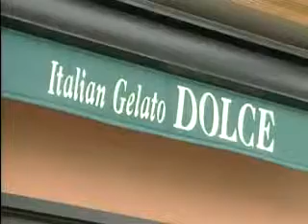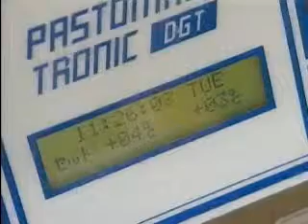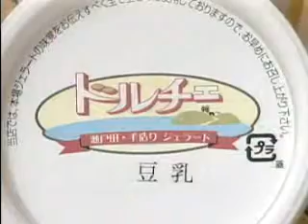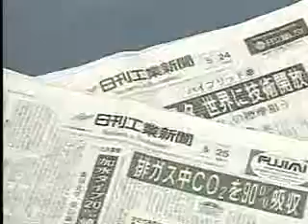クローズアップ情報No 111 2004 06 14 1 イタリアンジェラート ドルチェ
制作・放送：尾道ケーブルテレビ㈱
注意）放送最後のプレゼントは同時の内容で、現在は応募できません。